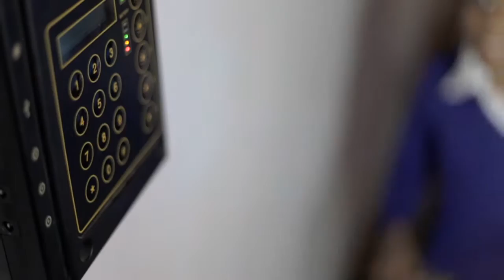ZOLA Launch Video - Off Grid Electric Ltd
Promotion Video for the brand launch of ZOLA, a solar power distributer.